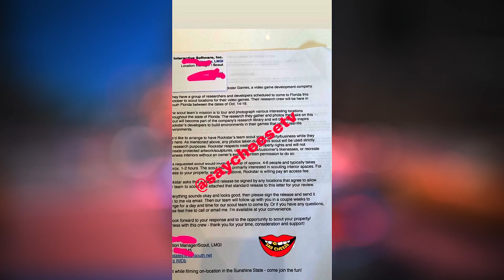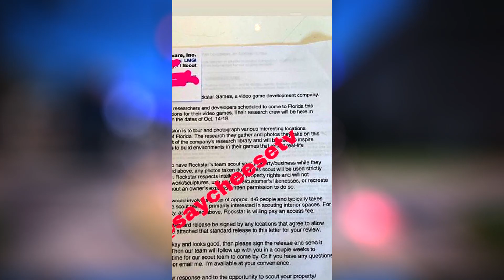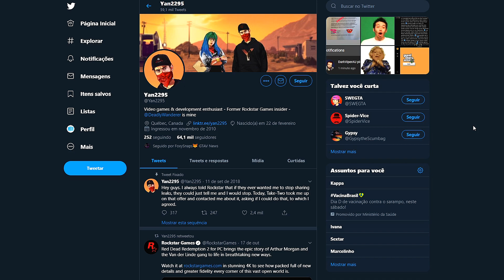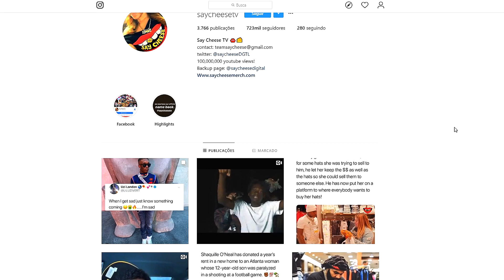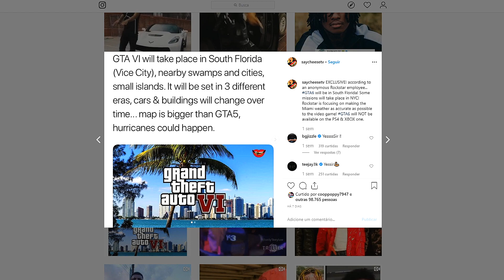GRANDE VAZAMENTO DO GTA 6 COM A CIDADE DO GAME !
Carta Vazada traz a cidade onde o grand theft auto 6 etá sendo produzido que será em vice city, nesse vídeo trazemos tudo sobre o vazamento.

►PSNgamesBH: Jogos de PS3 e PS4 da PSN e de Xbox One muito mais baratos em um site 100% seguro! (Cupom: monstergames)

★ Fan Page Monster Games: MonsterGamesPlayer